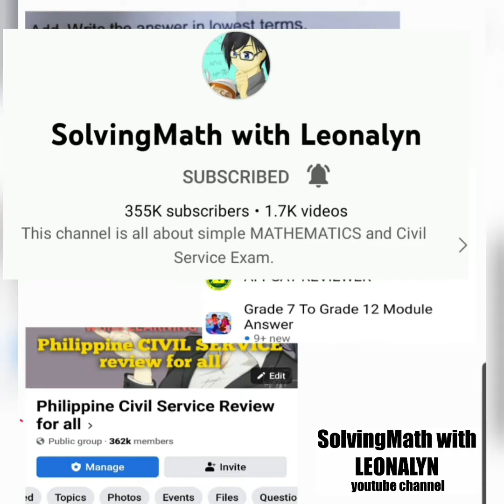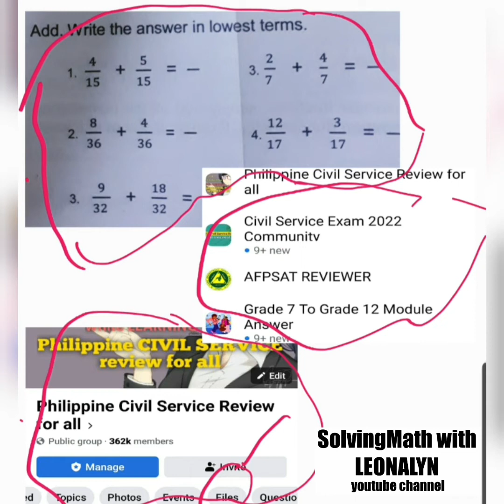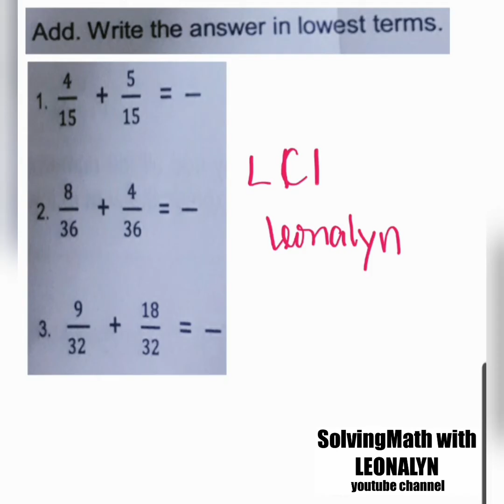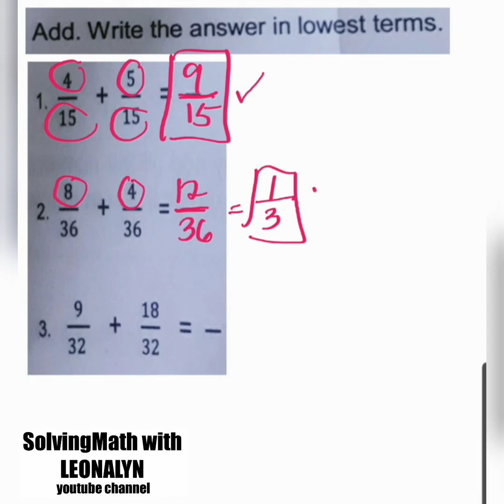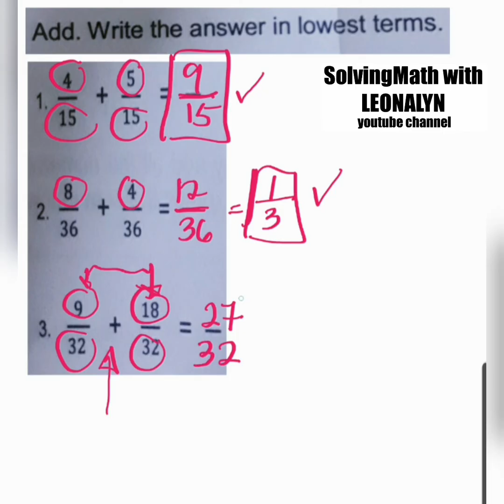Addition of FRACTIONS | Write the answer in lowest terms | 1. 4/15 + 5/15 = 3/5 may mali po ako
Write the answer in lowest terms.
1. 4/15 + 5/15 =
2. 8/36 + 4/36 =
3. 9/32 +18/32 =
4. 2/7 + 4/7 =
5. 12/17 + 3/17 =

Free Civil Service Reviewers managed by Leonalyn

Philippine Civil Service Review for all

Editing Apps: VivaVideo
SamsungNote5: Snote
Back-up: SamsungNote9